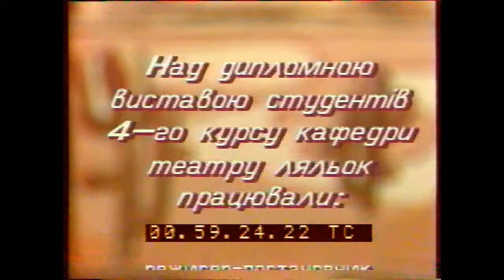"Ковбойская история" 1998 год.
Дипломный спектакль актерского факультета кафедры анимации Харьковского института искусств. Запись сделана 17 мая 1998 года.